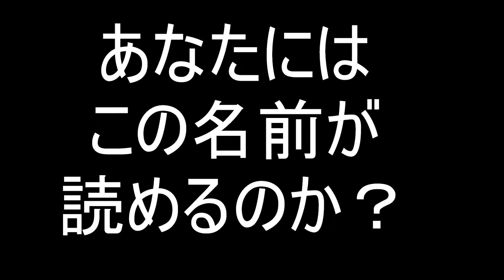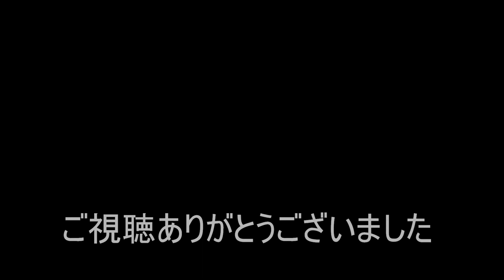あなたにはこの名前が読めるのか？ ～競走馬編①～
日本で有名な競走馬が漢字表記で設定された名前をクイズにしました。